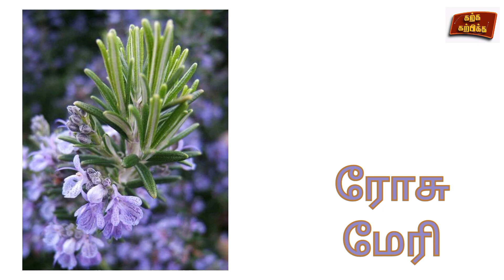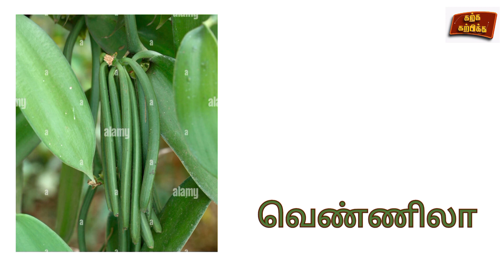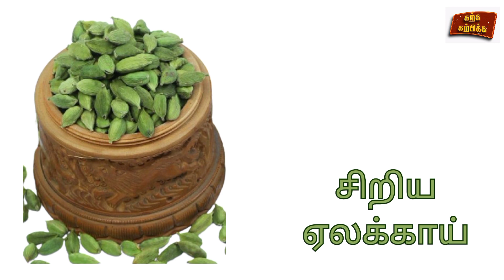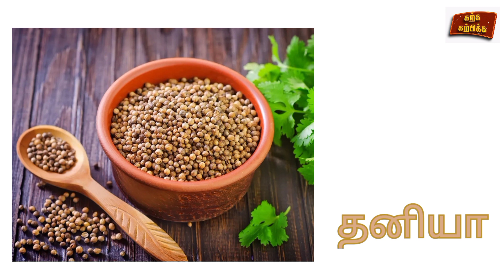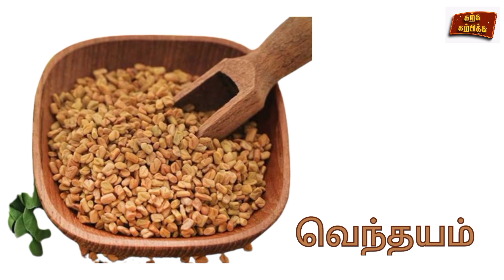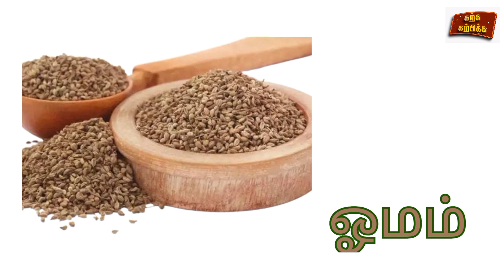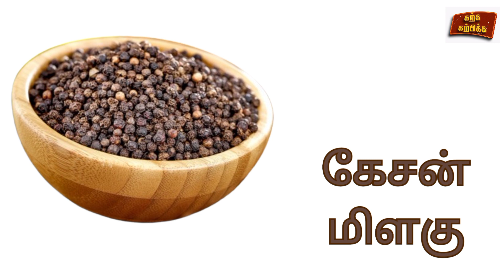நறுமணப் பொருட்களின் பெயர்கள் | Spices name | karka karpikka